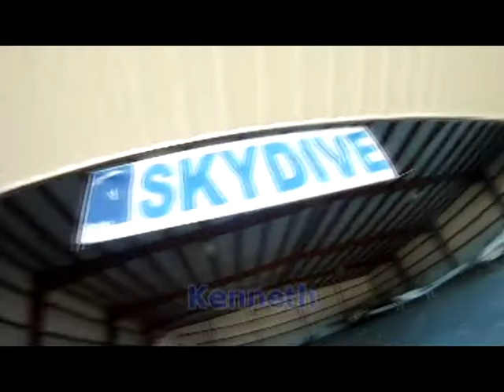Skydive Panama City - Kenneth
Skydive Panama City Skydiving Video - Kenneth